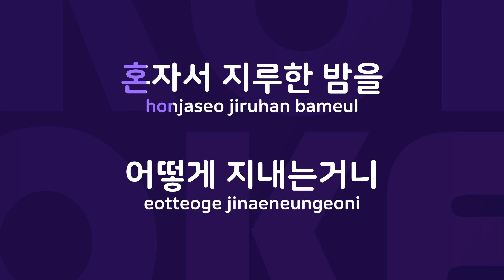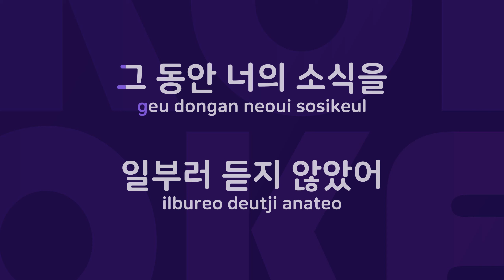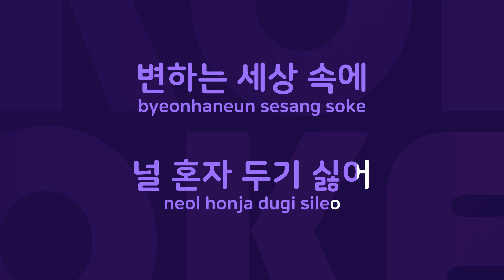존재의이유4 : Originally Performed By 김종환 Karaoke Verison